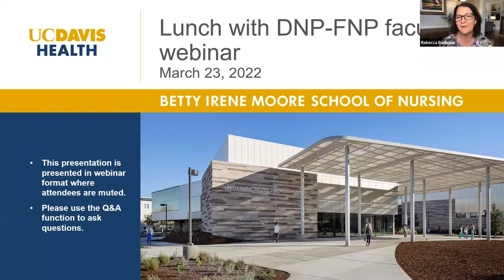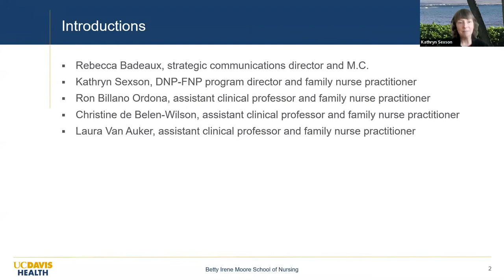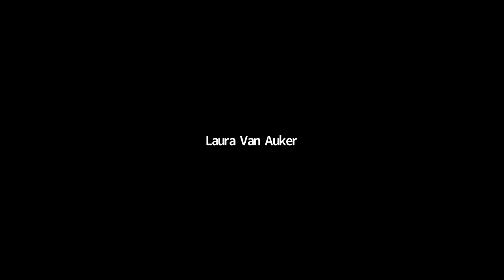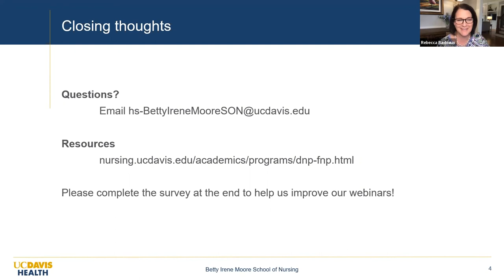Virtual Lunch with UC Davis nursing DNP-FNP Faculty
This informal webinar with faculty from the new Doctor of Nursing Practice — Family Nurse Practitioner Degree Program offers viewers a chance to hear directly from the faculty who are designing and teaching the courses of the new degree program at the Betty Irene Moore School of Nursing at UC Davis. In this is a recording from March 23, 2022, they share more about their decisions to pursue D.N.P. degrees and how they apply their degree in practice. They also discuss more about their roles in the D.N.P.-F.N.P. program and how they enjoy supporting students.